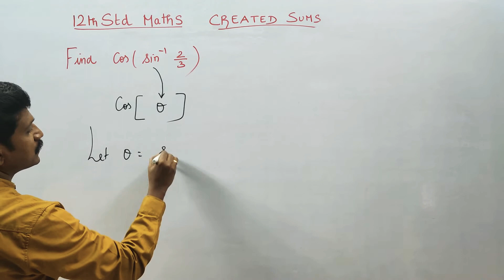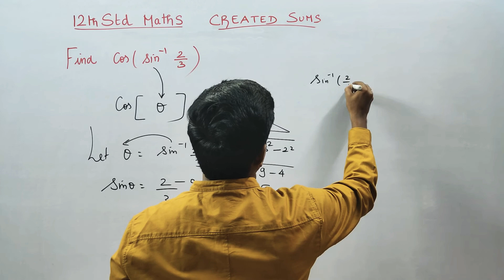12th Std Maths Created Sum Find cos ( sin-¹ 2/3)